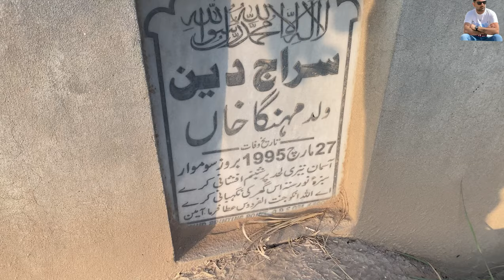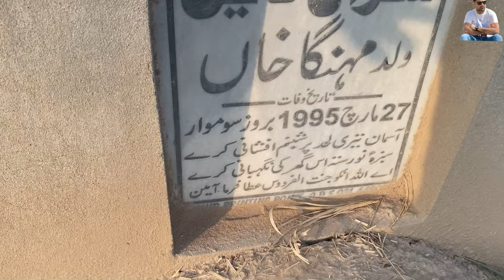Graveyard Visit | Qila Didar Singh